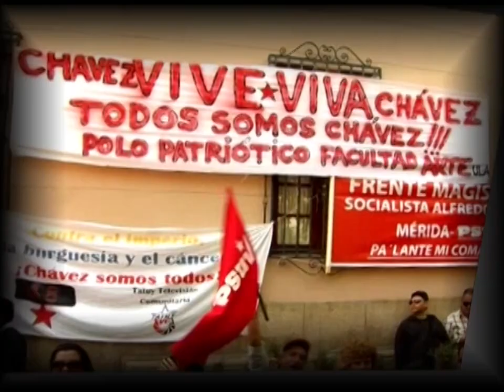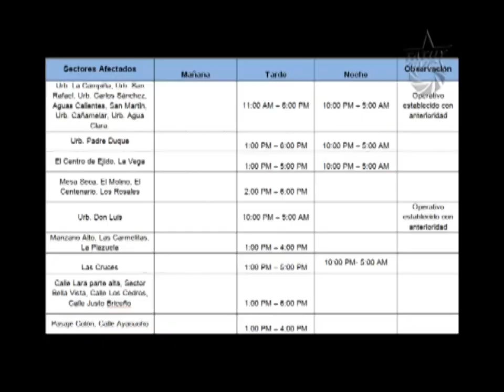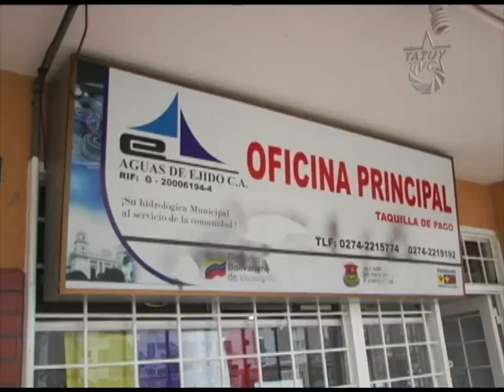Aquí Tatuy Informa: Aguas de Ejido presenta Plan de Racionamiento de Agua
En la sede de Aguas de Ejido, el gerente general ofreció información sobre el plan de racionamiento del agua, a aplicarse en el municipio Campo Elías del Estado Mérida.

El agua, es un recurso esencial para la humanidad y como tal no sólo es importante contar con el servicio para las familias merideñas, sino para el resto de nuestro país y el mundo. Por tanto es vital usarla con conciencia, comprendiendo esta realidad.